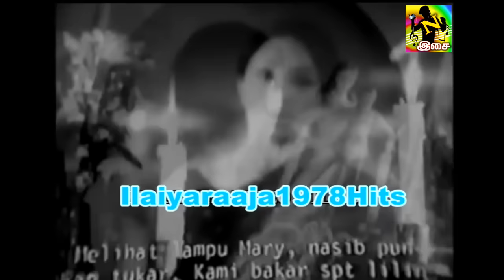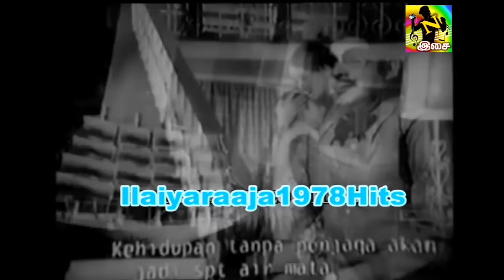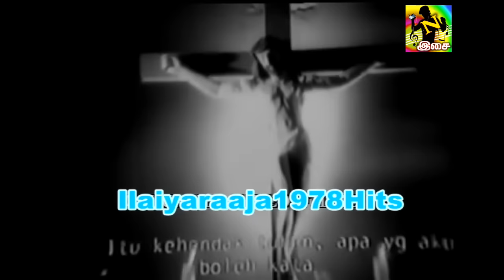Ceylone Radio Songs 1975-ல் இலங்கை வானொலி பிரபலப்படுத்திய பாடல்கள்| சிறந்த இசையை ரசிக்க கற்று தந்து,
Ilaiyaraaja (born 2 June 1943 as Gnanathesikan) is an Indian film composer who works in the South Indian cinema predominantly in Tamil since mid 1970s. Widely regarded as the greatest Indian music composer of all time,[1] Ilaiyaraaja is also an instrumentalist, conductor, singer, and songwriter. He has composed more than 6000 songs and provided film scores for more than 1000 films, particularly being acclaimed for his background scores.[2][3][4]

Singers S. P. Balasubrahmanyam, K. S. Chithra and S. Janaki have sung more of his songs than any other singers. He integrated folk—in Tamil—and introduced western musical sensibilities into the South Indian musical mainstream. Ilaiyaraja is also known for creating music by fusing symphonic orchestration with traditional Indian instrumentation, often performed by Budapest Symphony Orchestra. In 1993 he organised a full symphony performed by the Royal Philharmonic Orchestra in London and thus became the First Indian to compose a full symphony,[5] with Ravi Shankar being the only other Indian to do so. He is also the first Asian to compose a full symphony performed by the Royal Philharmonic Orchestra.[6] He has won five Indian National Film Awards (the highest film honor in India); three for Best Music Direction and two for Best Background Score.[7] In 2010 he has received Padma Bhushan, awarded by the Government of India.

In the 2000s, he composed a variety of non-film music, including religious and devotional songs, an oratorio, and world music. He is usually referred to by the title Isaignani (English: Musical Genius), or as The Maestro.[8] Ilaiyaraja is a gold medalist in classical guitar from Trinity College of Music, London. In 2003, according to an international poll conducted by BBC, nearly half-a million people from 155 countries voted his composition Rakkamma Kaiya Thattu from the 1991 film Thalapathi as fourth in the world's top 10 most popular songs of all time.[9] He was also nominated in the Best Indian album Music Awards category[10] at US based Just Plain Folks Music Organization, which is the largest grassroots music organization in the world, and stood third for his "Music Journey: Live in Italy".[10] In 2012 he received the Sangeet Natak Akademi Award for his creative and experimental works in music field.[11] In 2014 he has been chosen for his outstanding contribution to the Indian film music and was awarded the SIES Sri Chandrasekarendra Saraswati National Eminence award.[12][13] In 2015, he was also honoured with the Centenary Award for lifetime achievement at the 46th International Film Festival of India (IFFI) at Panaji, Goa.[14] On December 31, 2015, he was nominated by the Kerala Government for Nishagandi Puraskaram, the top award conferred by the Kerala Government's Tourism Ministry, for his artistic excellence and contributions to the Indian film industry.[15]

Popular world cinema portal Taste of Cinema placed Ilaiyaraja at the 9th position in its list of 25 greatest film composers in the cinema history thus becoming the only Indian to feature in that list.[16] In a poll conducted by CNN-IBN celebrating 100 years of Indian cinema in 2013, Ilaiyaraaja was voted as the greatest music composer of India with a maximum of 49%.[17]